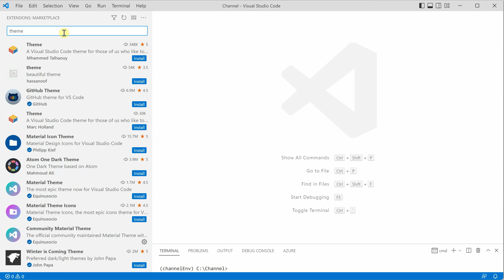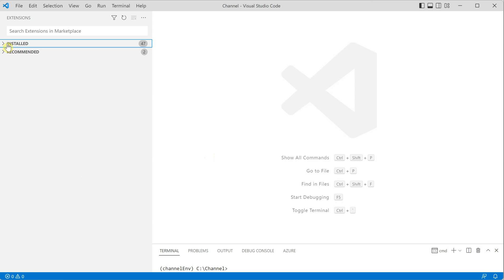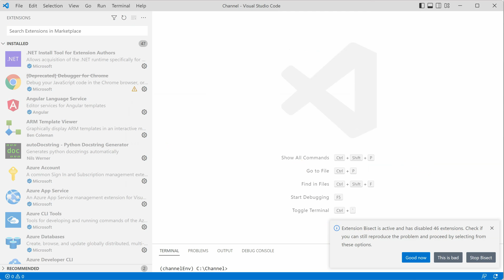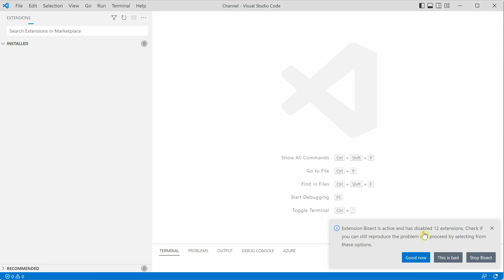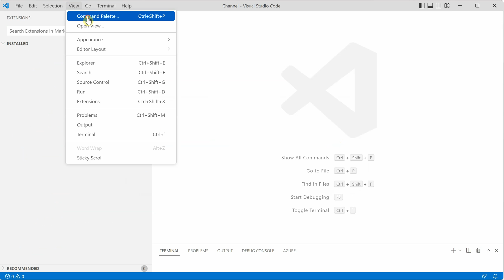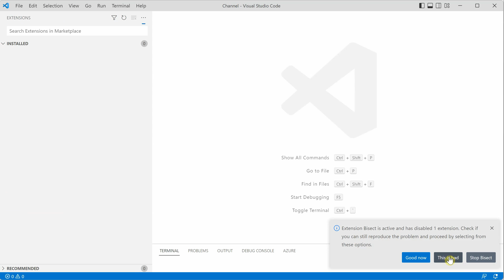How To Troubleshoot Bad Extension In VS Code | Troubleshooting VS Code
We all know that VS Code is nothing without extensions. So, when it is all about extensions, then it is obvious that a developer using VS Code as a primary development environment may have close to 30 or 40 extensions installed. Now what if, there was a bug in an extension or due to some reason it is reflecting some abnormal behavior. In that case, that one extension can bring down your entire VS Code down.

Check this video to know, how to fix this problem.